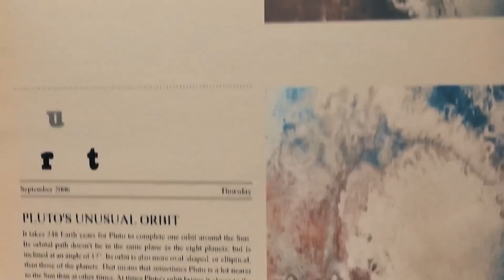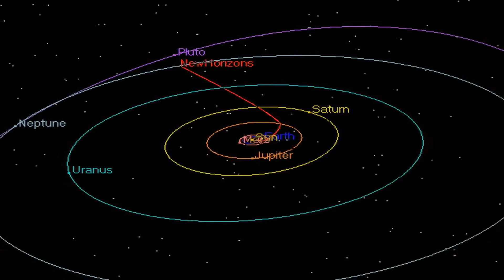Something HUGE Just Collided With Neptune! Scientists Worried!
Pluto, the enigmatic small planet at the outer reaches of our solar system, is stirring up excitement in the world of astronomy. Recent reports hint at a possible encounter with Neptune, raising concerns among scientists and space fans.  Notable figures like Neil deGrasse Tyson and Michio Kaku have sounded alarms about the implications of this cosmic event. But how did Pluto end up on a collision course with its neighbouring planet? And what could this celestial clash mean for life on Earth?